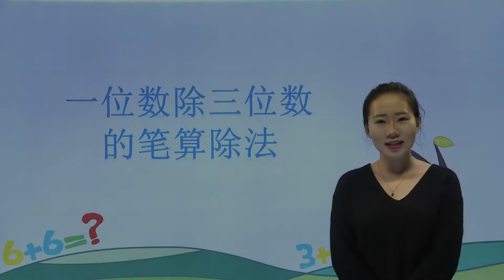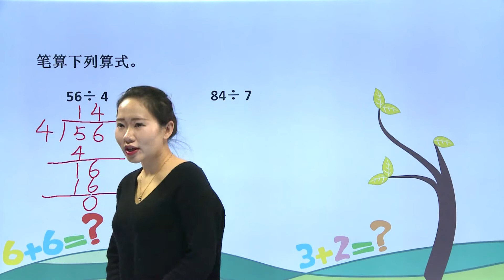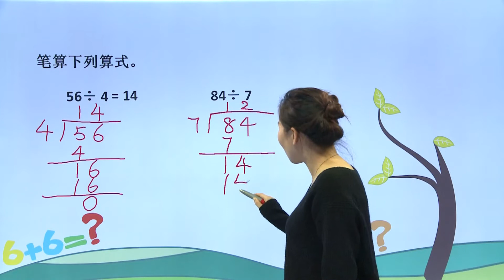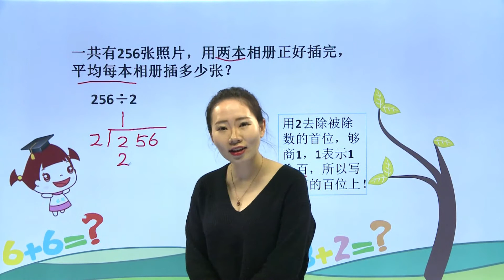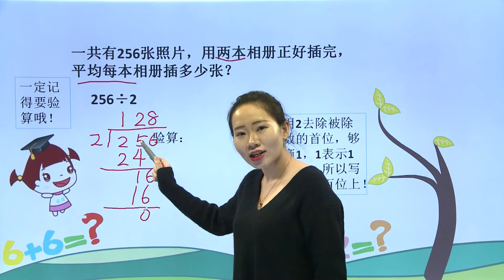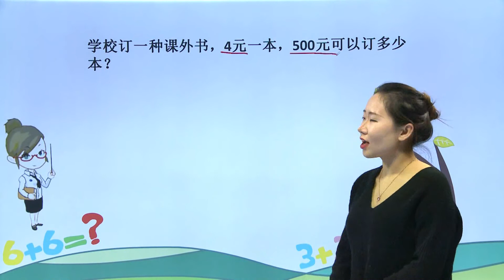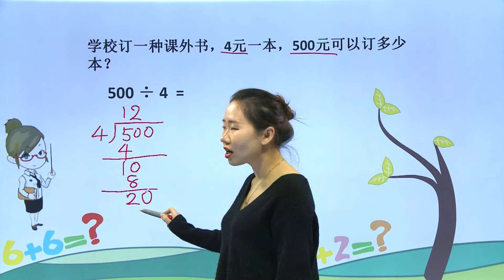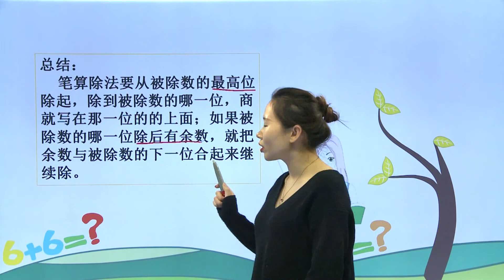208一位数除三位数的笔算除法|小学数学|三年级下